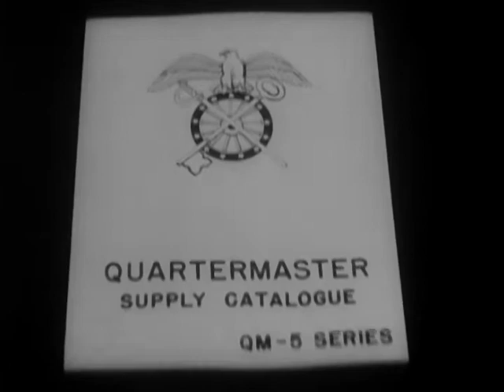Big Picture: The Quartermaster in Europe (Reel 1)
Big Picture: The Quartermaster in Europe (Reel 1) - National Archives and Records Administration   - ARC Identifier 2569517 / Local Identifier 111-TV-247 - DVD copied by Justin Grimes. Department of Defense. Department of the Army. Office of the Deputy Chief of Staff for Operations. U.S. Army Audiovisual Center. (ca. 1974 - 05/15/1984). The Army Quartermaster Corps in Europe has the mission of supplying and equipping our troops with food and clothing. THE BIG PICTURE takes the television audience to Germany and the surrounding NATO countries where the Quartermaster Corps maintains housekeeping operations for  the troops and their dependents. Although Quartermaster Corps personnel carry on a service supply operation, they must be ever ready to take their position "on the line" in any emergency. Physical fitness and training go hand-in-hand with the Quartermaster mission in Europe.